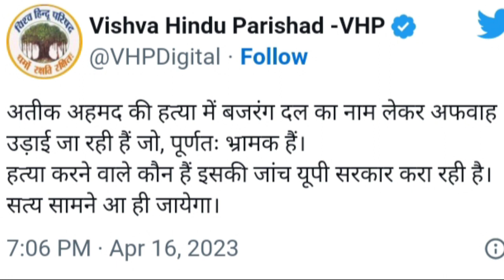Vishva Hindu Parishad Ne Diya Atiq Ahmed ke hatyaron ko Lekar Bada Bayan || Bajrang Dal On Atif